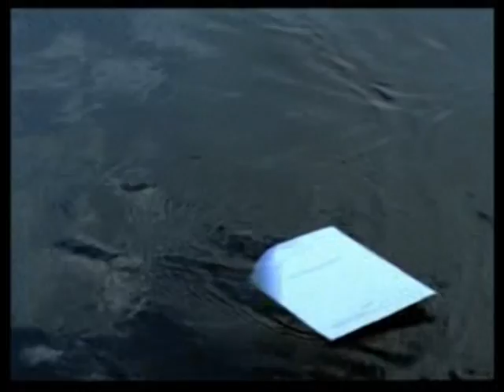DnB Nord Grunge